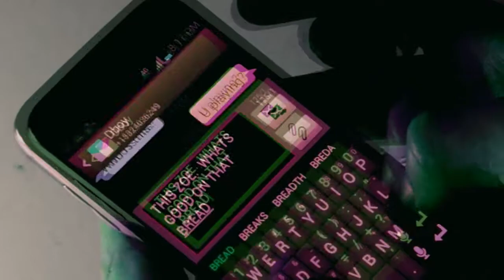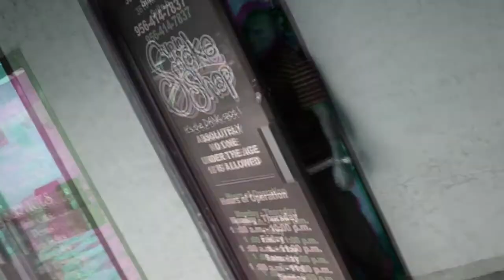DMZ (That Dirty Mexican Zoe) - Go Crazy (Crazyed & Chopped)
Dj Crazy Eternal Sound Of We Wreck Djs, Stunna Djs, Madd Circle Djs And Chop House Ent. (Video Edit By Dvs Kultmvster) Crazyed & Chopped Mix